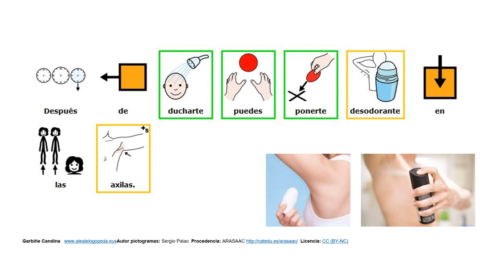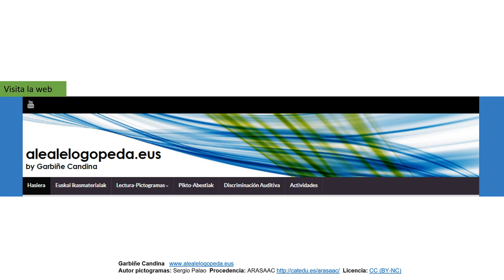Pictogramas: La ducha y el cepillado de los dientes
Descripción con pictogramas de los cambios que se sufren en la adolescencia. Lectura Fácil.
Adaptación del libro ¿Qué me está pasando? de la Editorial Usborne.